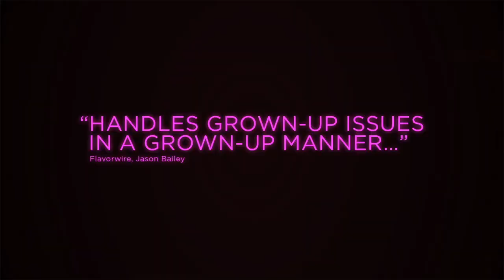PERMISSION Official Trailer 2018 Dan Stevens Comedy, Romance Movie HD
A woman on the brink of a marriage proposal is told by a friend that she should date other men before spending the rest of her life with her boyfriend.